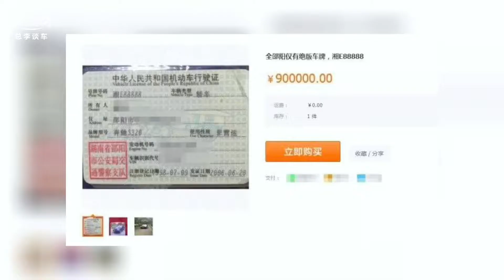湖南最励志车牌，从百万奔驰到4万宝骏，如今东山再起。